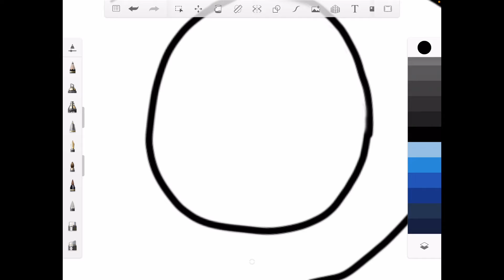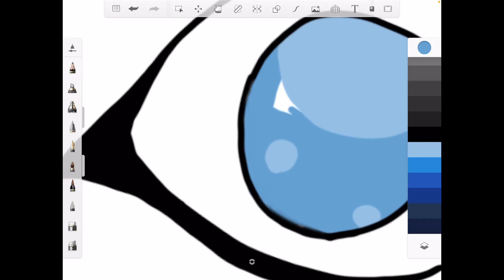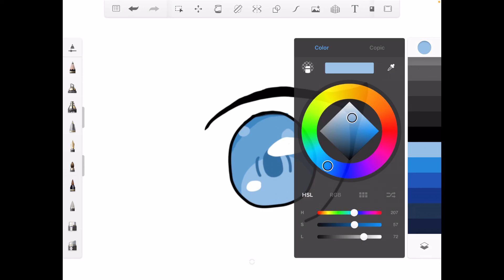E Y E